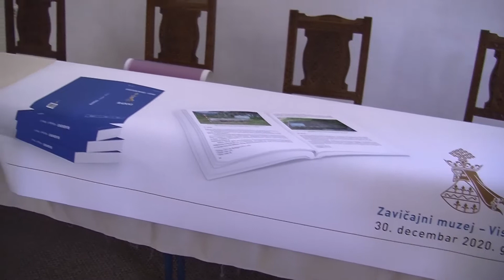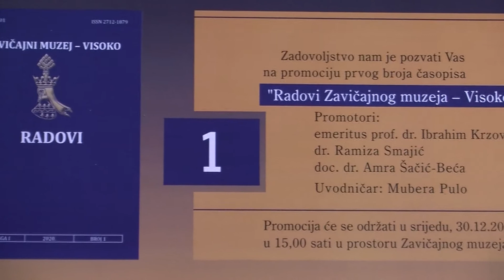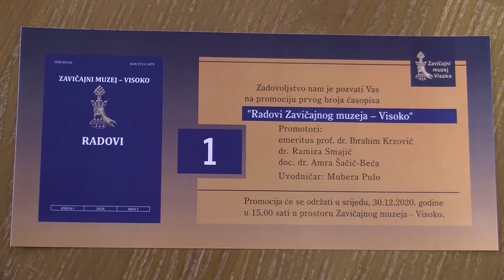Zavičajni muzej Visoko: Sutra promocija prvog broja muzejskog časopisa